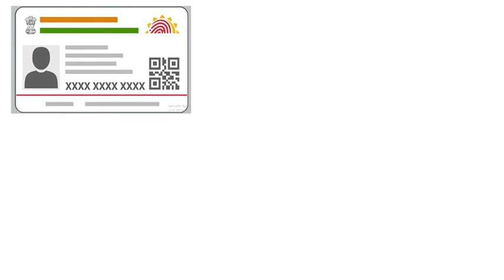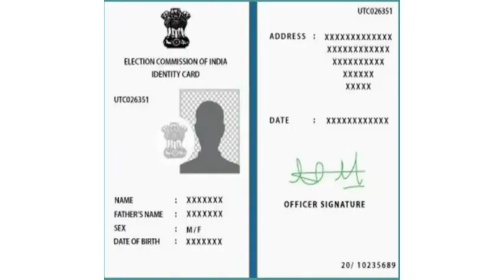YouTube Monetization New Update 2023 | YouTube Latest Update 2023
In this video I will discuss with all of you YouTube Monetization New Update 2023 and also YouTube Latest Update 2023. Here you will get to know about of YouTube Monetization New Update 2023 and also YouTube Latest Update 2023. Bluetick Creative is a YouTube Channel where a new content uploads. This content related to Digital Marketing like :- SEO, SMO, YouTube, Blogs and Websites also. This content is related to YouTube Monetization New Update 2023 and also YouTube Latest Update 2023. Here you will get new knowledge related to Digital Marketing like :- SEO, SMO, YouTube, Blogs and Websites also.

00:00 Introduction
00:03 YouTube Channel Monetization Update
00:44 Address [ Identification ] Verification
01:30 Required document for Address [ Identification ] Verification
02:15 Please comment Your Thoughts for that

monetization enabled
youtube monetization
Monetization Very Bad Update 2023
New Monetization Policy 2023
new monetize update 2023
new monetize update
new monetization rules 2023
new monetization policy
new monetization
monetization new rules
new channel monetize kaise kare
youtube new monetize policy
monetization policy update
youtube monetization policy update

We always provide useful content on Bluetick Creative.
YouTube Monetization New Update 2023 and also YouTube Latest Update 2023.